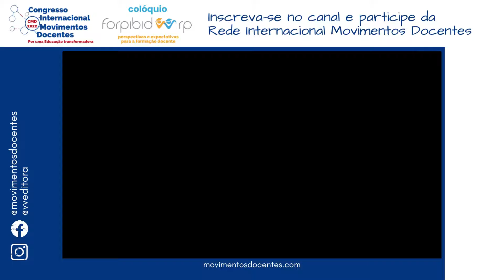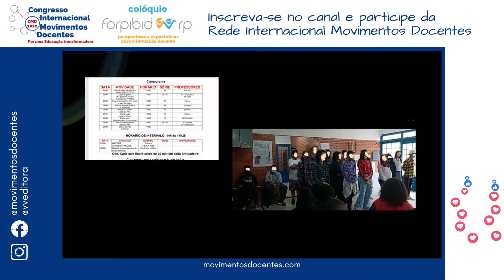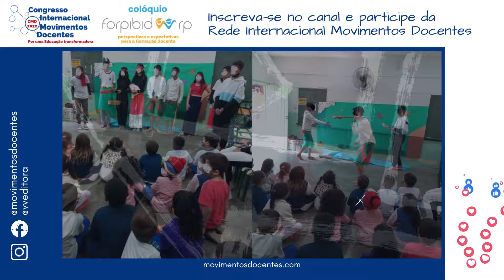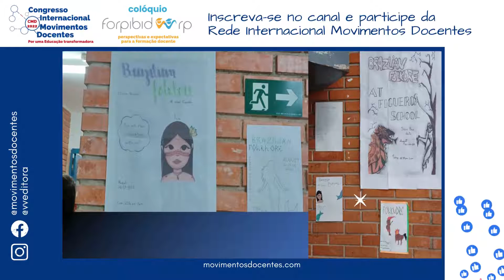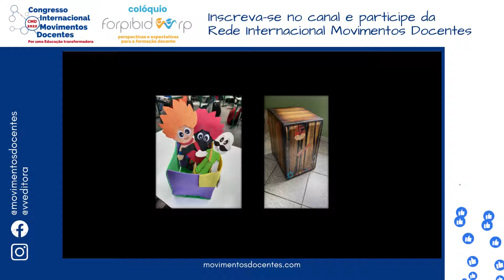CONTEMPORANEIZANDO O FOLCLORE BRASILEIRO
Título do trabalho: CONTEMPORANEIZANDO O FOLCLORE BRASILEIRO
Autores: GILVANA MARIA MACIEL